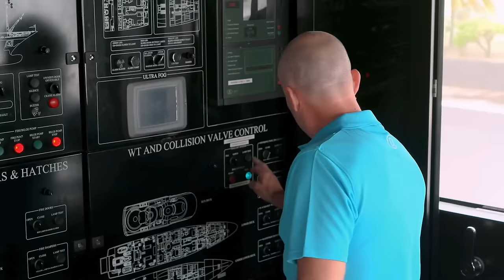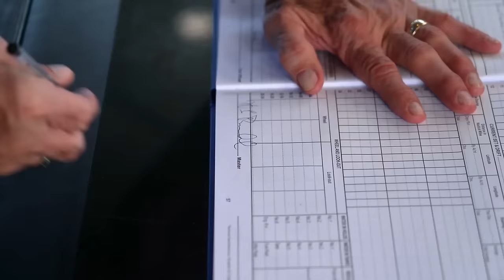Bravo's Captains Pay Homage To Lee Rosbach | Below Deck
Captains Lee Rosbach, Sandy Yawn, Kerry Titheradge, Glenn Shepard, and Jason Chambers reveal how they got their starts as captains, discuss the legacies they hope to leave behind, and give thanks to Captain Lee for their careers on Bravo. Watch full episodes in the free Bravo app and on Peacock.

Cast:
Captain Lee Rosbach
Captain Sandy Yawn
Captain Kerry Titheradge
Captain Glenn Shephard
Captain Jason Chambers